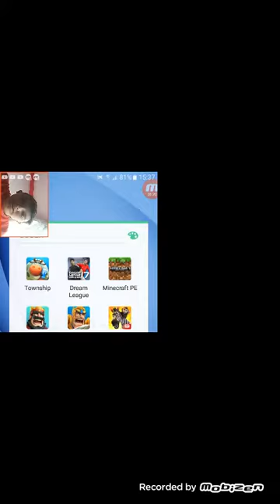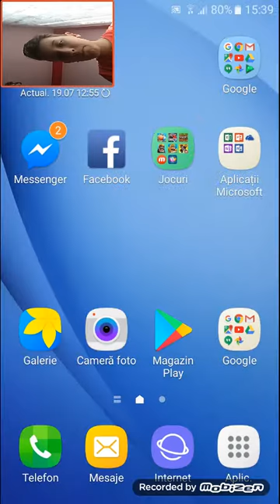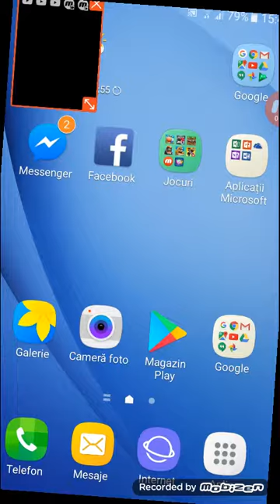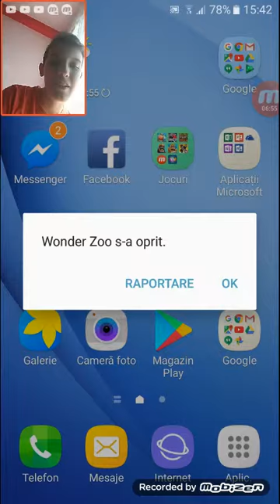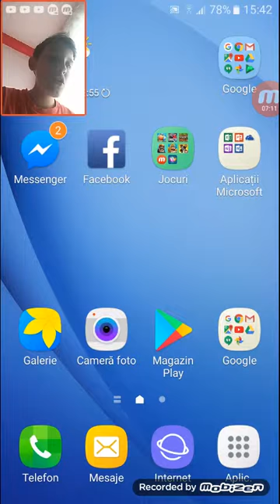Prezentarea jocurilor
Scrieți în comentarii dacă vreți să fac o serie de minecraft şi dacă v-a plăcut episodul nu uitați să apăsați butonul de 👍👍👍